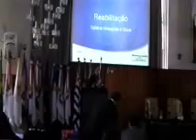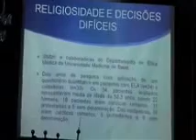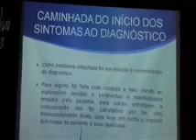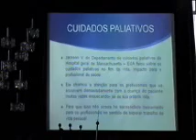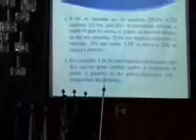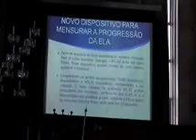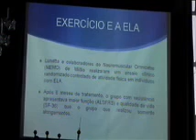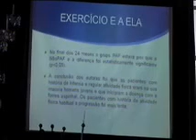AbrEla - Ft. Ms.Tatiana Mesquita e Silva - Reabilitação